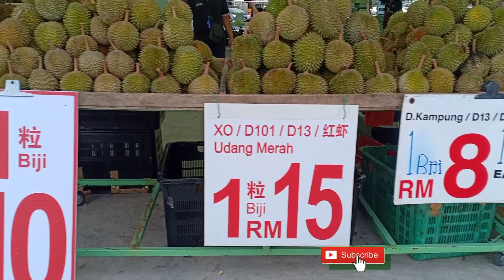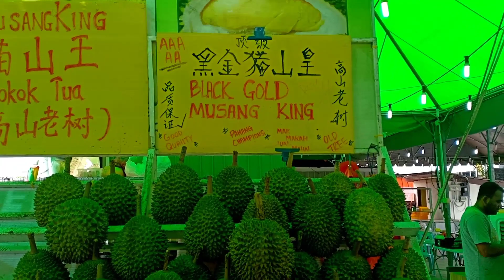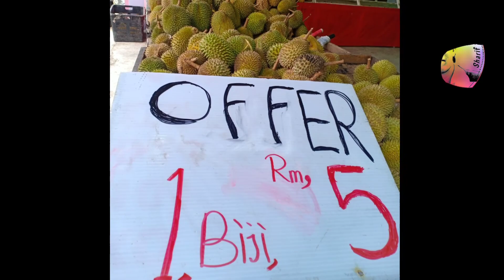DURIAN MURAH MUSANG KING 4 BIJI RM 50 /Udang Merah,ioi, d13, 1 biji RM 2 RM 5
Today have durian kampung 1biji 粒rm2, rm, 5.rm10
Durian kampung, D13, D101 1biji 粒 rm25
D13,kahai 1粒biji rm8, rm10, rm15 rm20
Musangking 猫山王 （B）1粒 biji rm20
Musangking 猫山王3粒biji rm100
Musangking 猫山王2粒biji rm100
Kahai, d101, udang merah, 江海，红虾1kg 30
Musangking 猫山王A 1Kg 38
Musangking 猫山王AAA 1kg 58

You check the price of durian every day

IN Malaysia SS To, there are many Dorian shops, if you come here you will find all kinds of Dorian, less expensive, more Rambutan mangosteen , here you will get all kinds of fruits for 12 months, so come back to SS to Malaysia Kuala Lumpur.🍅🍎
 please  subscribr my channel

            DURIAN
      Available now

           現在可用
durian..Musang king,aaaaa
durian...musang king, aaa
durian..super xo,
durian..D 24
durian..butter Susu
duri Hitam
Durian...kampung
durian tekka
DURIAN Udang merah
duriam ioi
DURIANMURAHMUSANGKING4BIJIRM50 /UdangMerah,ioi, d13, 1 biji RM 2 RM 5

Channel for watching and getting daily update and latest video and stay with this channel. Thank you.sharif zohan

Music Credits
Song:
Link:

pj street food Udang Merah
xo tour life malaysia durian kampung
mencari durian kampung
raja buah fruit makan durian how to make durian dessert recipe eating Durian fruit